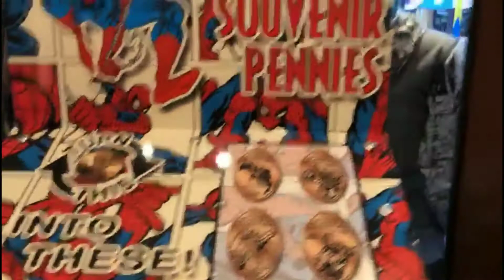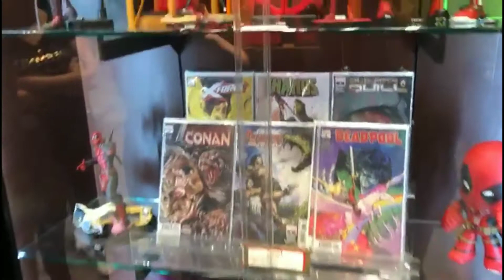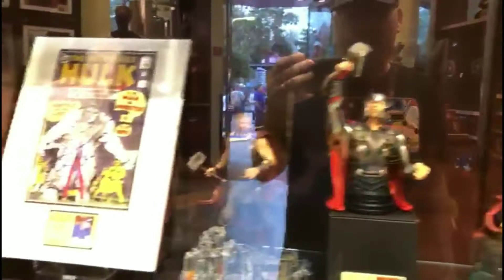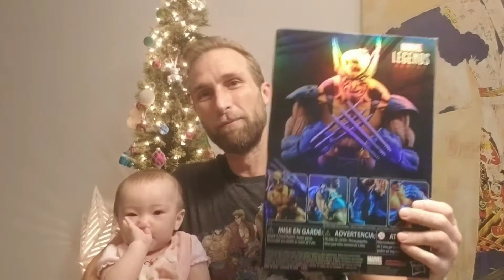a good friend got some video from Islands of Adventure check it out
following Freddy got some video from Island of Adventure comic books Marvel store, really cool! Also a really good deal on the movie moment pops in Fort Pierce. looking for new Marvel Legends world of Nintendo blog Star Wars Black Series Funko Pop dorbz loyal subjects NECA and more